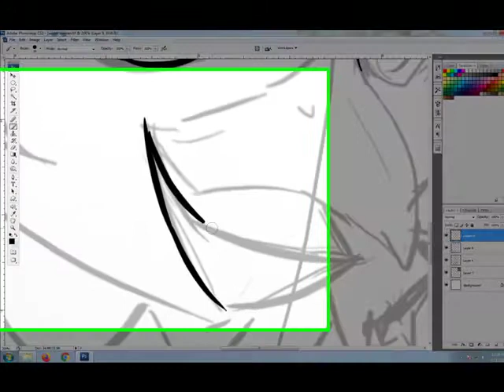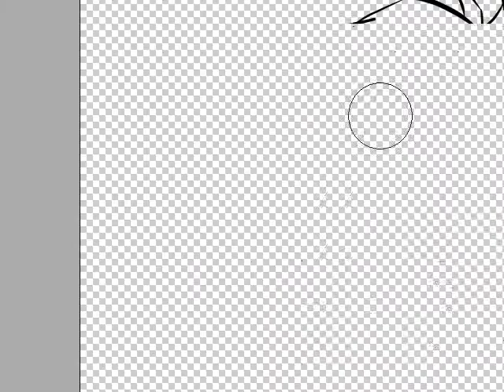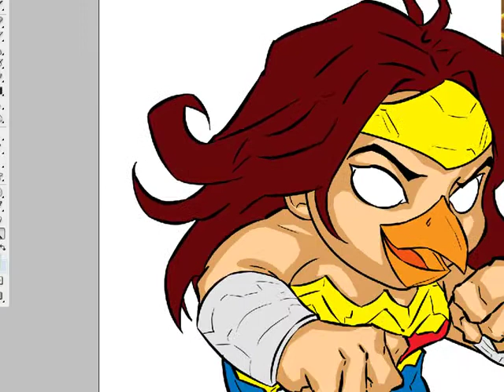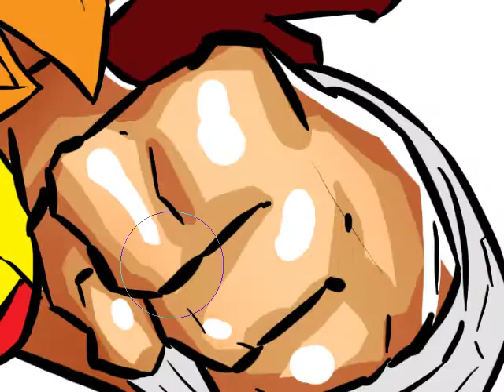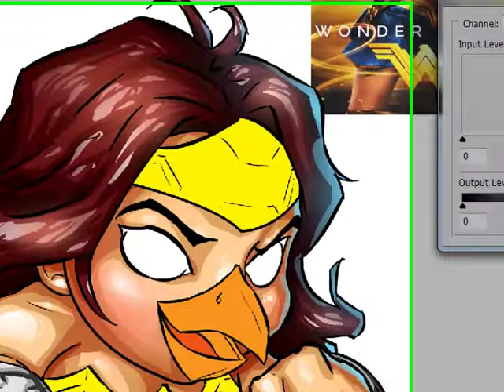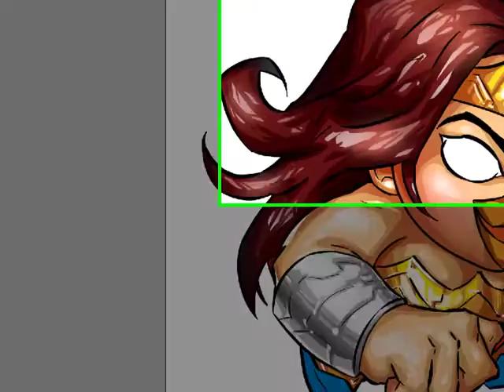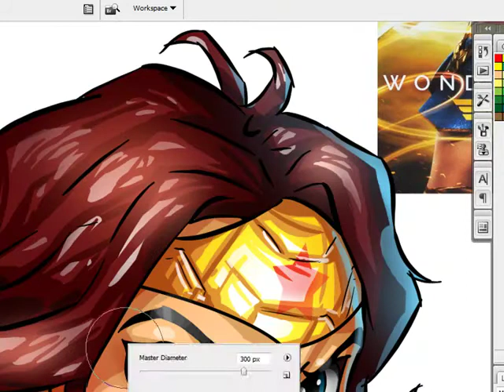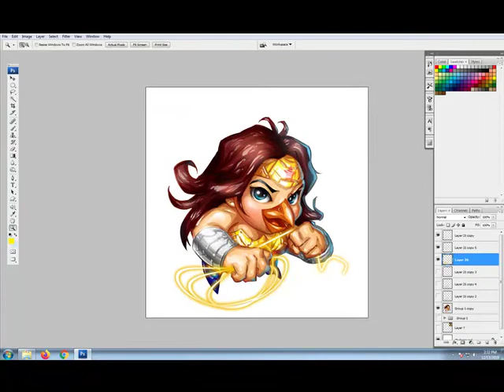Menggambar Drawing CrazyBirds SuperStars/Superheroes wonder woman Tutorial digital painting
Menggambar Drawing Crazy Birds SuperStars/Superheroes wonder woman DC Digital painting Photoshop

 Tutorial Digital painting Photoshop